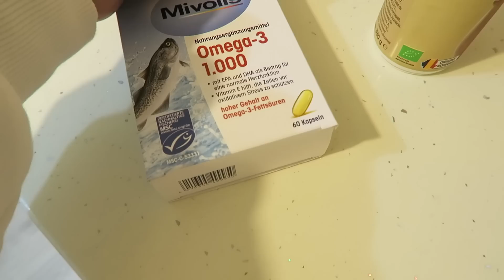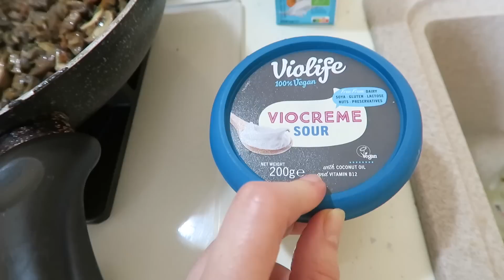Mesele zilei, plus cateva cumparaturi din piata. 🤨🍟🧁🥕| ALIELA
Filmez/fotografiez cu Canon G7 X/Fuji XT2

Vă rog să rețineți că toate comentariile sunt atent monitorizate, în încercarea de a menține un mediu pozitiv pe acest canal. În timp ce criticile constructive și sugestiile sunt bine venite, comentariile negative având drept unic scop răutatea gratuită vor fi șterse, iar expeditorului i se va limita accesul la prezentul canal. Toate opiniile exprimate aici sunt părerile mele proprii.